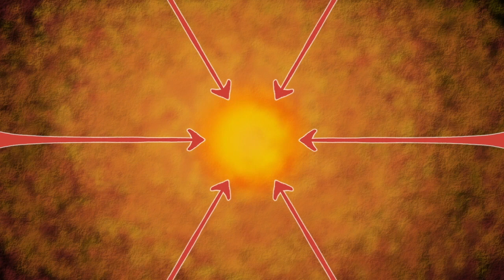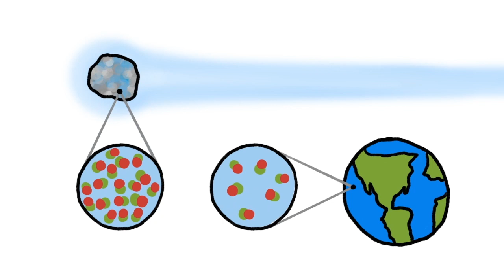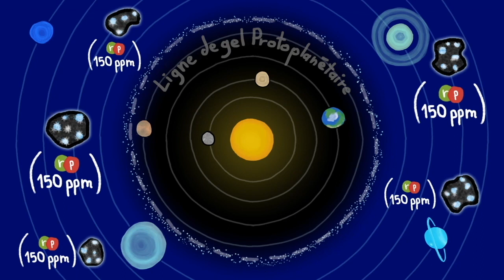D'où vient l'eau sur Terre ?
La Terre n'avait pas d'eau lors de sa formation, mais elle en a maintenant ? Comment est-elle si trempée ?

MinutePourLaTerre est la traduction française officielle de MinuteEarth.

Créé par Henry Reich
Ecrit et réalisé par : Alex Reich, Peter Reich and Emily Elert
Animation de Ever Salazar

Références
Campbell, I. H., & O'Neill, H. S. C. (2012). Evidence against a chondritic Earth.Nature, 483(7391), 553-558.

Drake, M. J. (2005). Origin of water in the terrestrial planets. Meteoritics & Planetary Science, 40(4), 519-527.

Greenwood, J. P., Itoh, S., Sakamoto, N., Warren, P., Taylor, L., & Yurimoto, H. (2011). Hydrogen isotope ratios in lunar rocks indicate delivery of cometary water to the Moon. Nature Geoscience, 4(2), 79-82.

Hauri, E. H. (2013). Planetary science: Traces of ancient lunar water. Nature Geoscience, 6(3), 159-160.

Marty, B. (2012). The origins and concentrations of water, carbon, nitrogen and noble gases on Earth. Earth and Planetary Science Letters, 313, 56-66.

Pepin, R. O. (2006). Atmospheres on the terrestrial planets: Clues to origin and evolution. Earth and Planetary Science Letters, 252(1), 1-14.

Robert, F. (2001). The origin of water on Earth. Science, 293(5532), 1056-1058.

Robert, F. (2011). Planetary science: A distinct source for lunar water?. Nature Geoscience, 4(2), 74-75.

Saal, A. E., Hauri, E. H., Van Orman, J. A., & Rutherford, M. J. (2013). Hydrogen Isotopes in Lunar Volcanic Glasses and Melt Inclusions Reveal a Carbonaceous Chondrite Heritage. Science, 340(6138), 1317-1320.